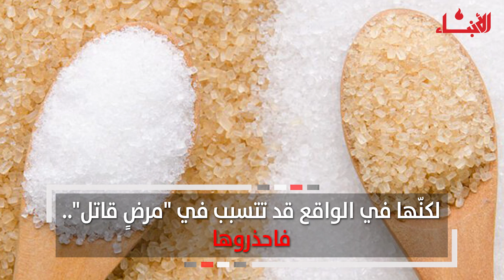قد تسبّب مرضاً قاتلاً.. إحذروا بدائل السكر